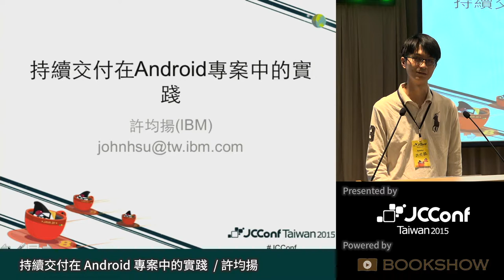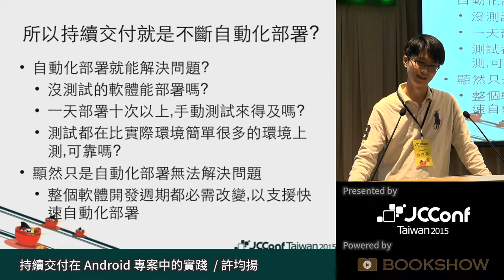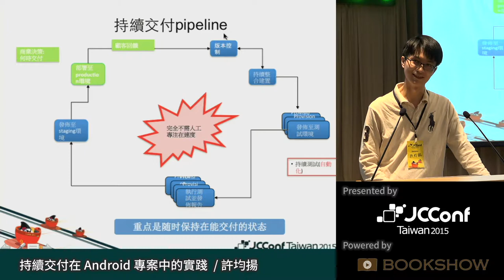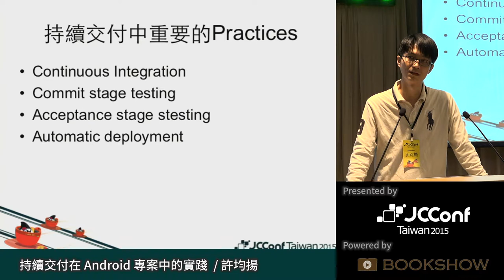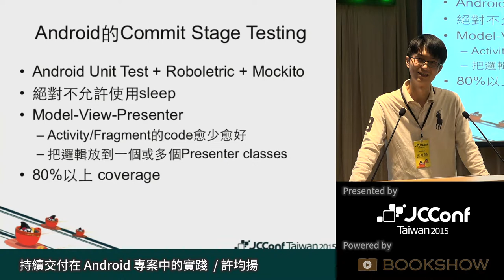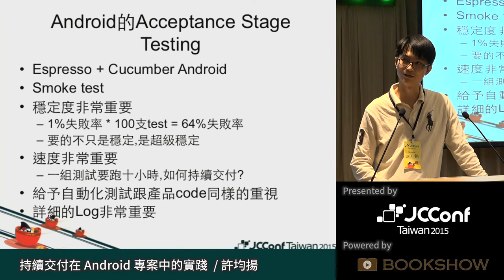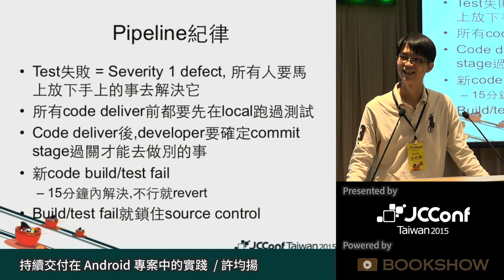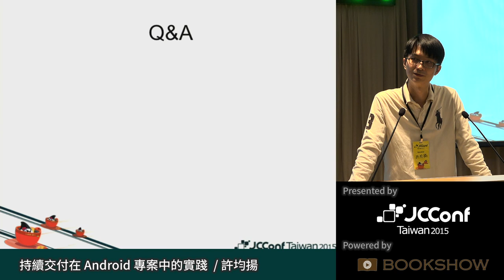[JConf 2015] 持續交付在 Android 專案中的實踐 by 許均揚 - R1 Day2-5